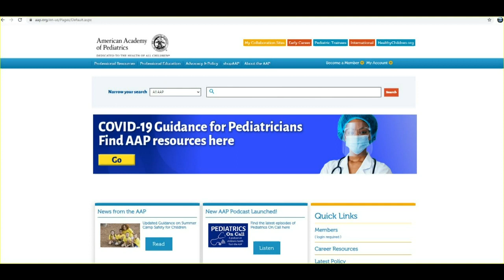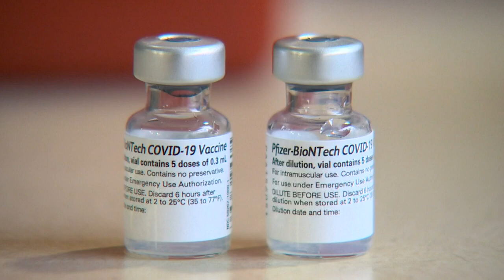Seattle doctor's advice on vaccinating children and babies, when the time comes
Children and teens under the age of 18 comprised 24% of the U.S. population in the last full census of 2010. Getting kids vaccinated is considered important in the race to achieve herd immunity, especially if significant numbers of adults opt-out.

“Until we can have a majority of those kids vaccinated and get that community immunity, we’re not going to receive that full protection in terms of immunity for the entire population,” said Dr. Elizabeth Meade, president of the Washington chapter of the American Academy of Pediatrics.

Meade is also the Director for Pediatric Quality at Swedish Medical Center on First Hill in Seattle. KING 5 asked Meade what parents should be looking for when it comes to getting their kids vaccinated, especially if their child is not yet old enough to receive the Pfizer vaccine in the next few months.